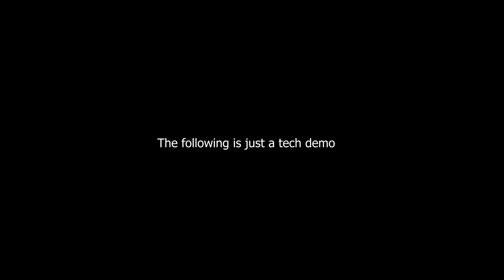2080 Ti Benchmark Test (Scanned my friend into Unreal Engine)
Just testing out Unreal Engine.